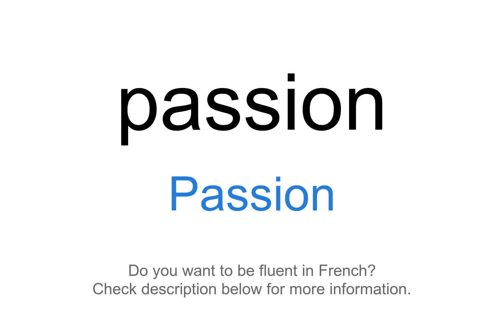How to say "Passion" in French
This video demonstrates "How to say Passion in French"

Foreign Language Center offers a wide selection of series including:
...and more